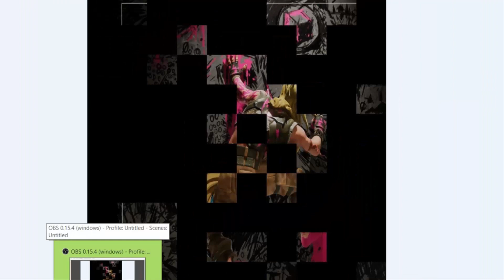FULL FORTBYTE IMAGE *CUBE RETURNING* FORTNITE SEASON 9 STORYLINE STARTING!